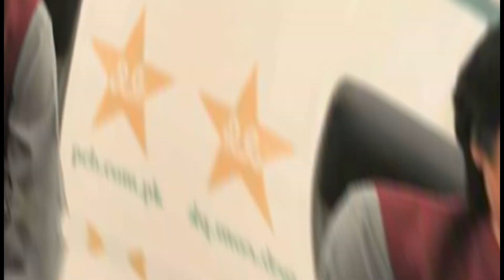Chairman PCB Ramiz Raja Speaks | Chairman PCB Change | Sports Enclosures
Chairman PCB Ramiz Raja Resign Chairman PCB Change Ramiz Speaks
Sports Enclosures